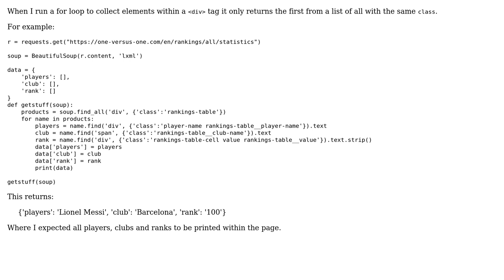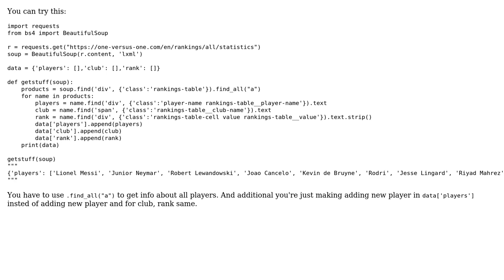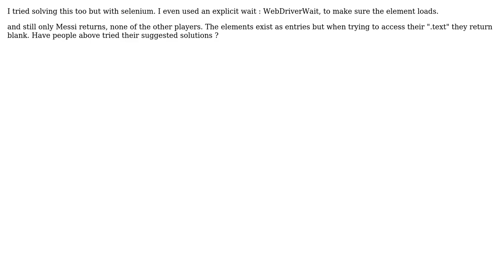Webscraping with a loop returns only a single element (4 Solutions!!)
Webscraping with a loop returns only a single element

With thanks & praise to God, and with thanks to the many people who have made this project possible! | Content (except music & images) licensed under CC BY-SA | Music | Images & others | With thanks to user Xitiz user Stackcans user Quixotic22 user Greg_Kan user Aakash Kothari and the Stack Exchange Network Trademarks are property of their respective owners. You are responsible for your own actions.